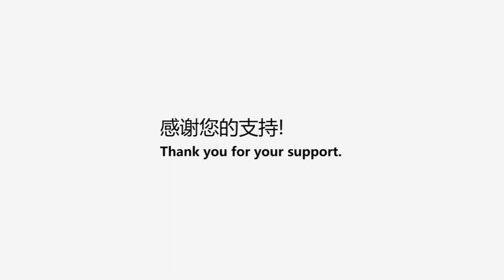How to operate inverted fluorescence microscope MF52?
MF52 Inverted fluorescent microscope is in UIS optical system, composed with a fluorescent microscope and inverted microscope. Suitable for scientific research by high culture dish, cell tissue and transmitted liquid tissue, even dynamic observation.Can be applied in fluorescence microscopies, such as biological pharmacy, medicine checking and measure, disease prevention and etc. (More information welcome